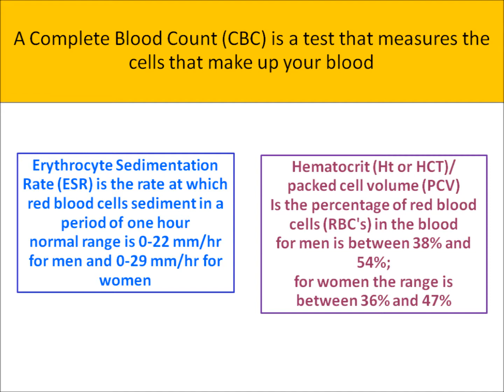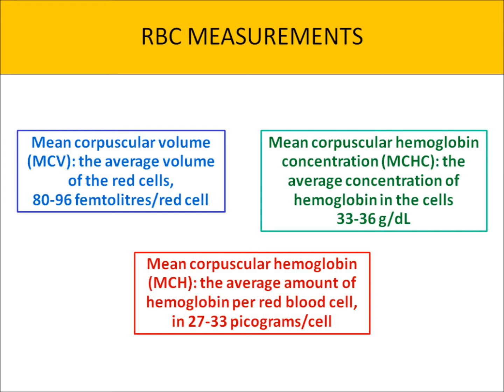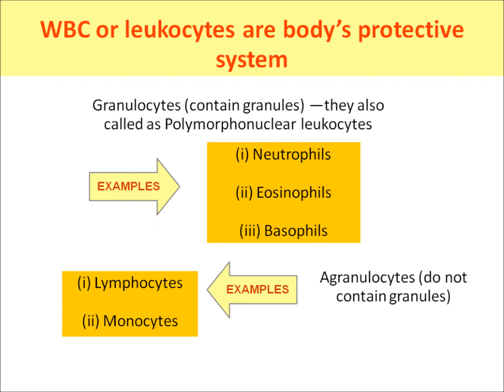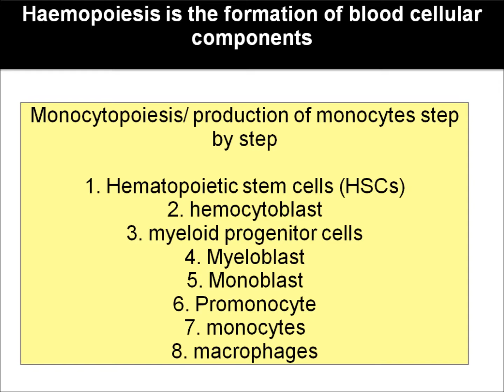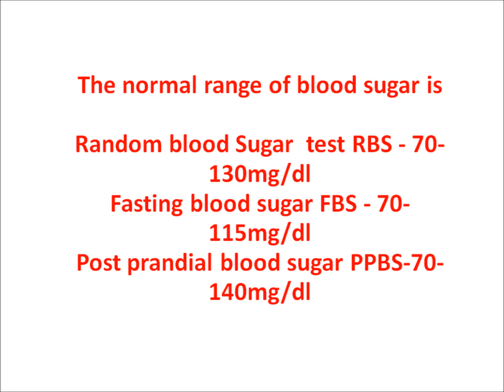NORMAL BLOOD VALUES & HAEMOPOIESIS||KPSC/ PSC/ GPAT/ NIPER/ DI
Hi friends,
In this video important points relating to blood tests and formation are covered.
A MUST WATCH for competitive exam preparations. We welcome your suggestions and comments.